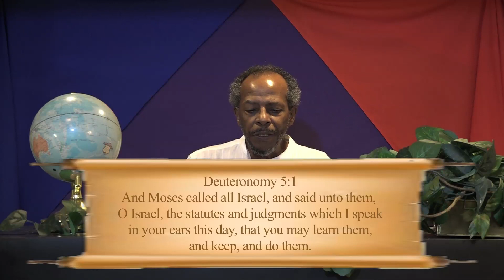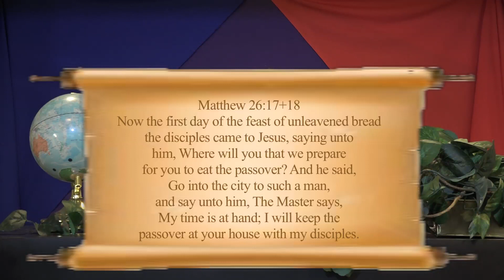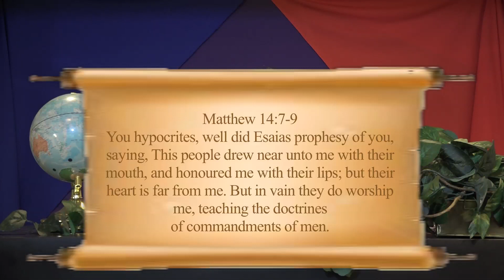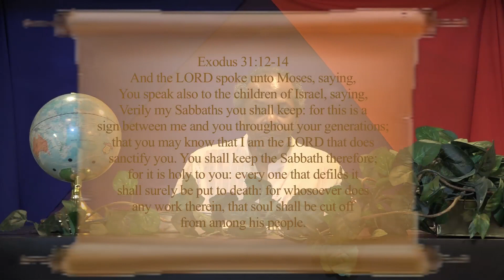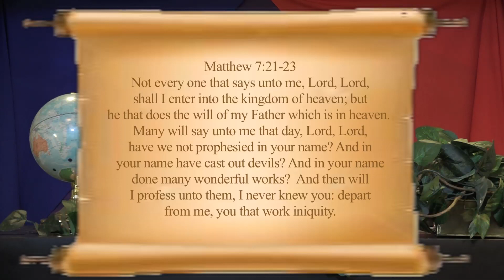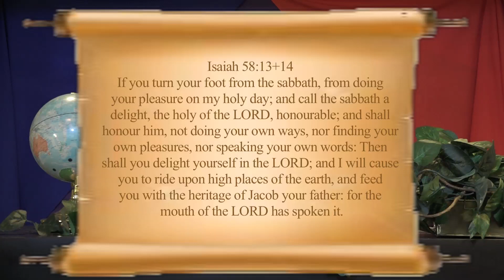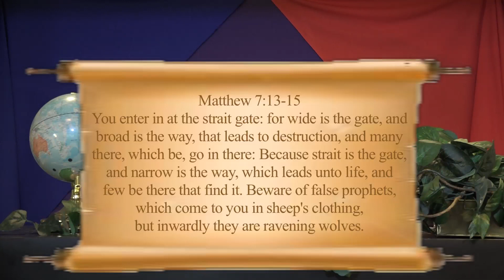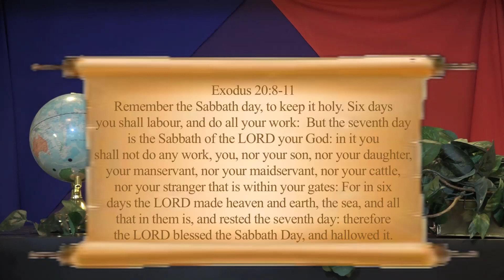P - The Sabbath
Make it a habit, to gather on the Sabbath. I must confess, it's the day of rest. It's also Saturday, never on Sunday. I also must say, it's a day to pray.